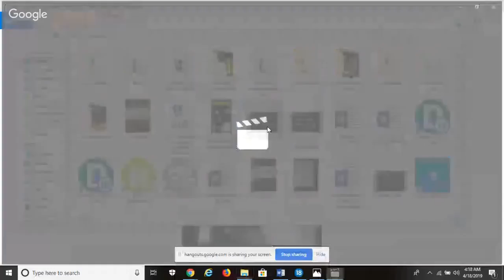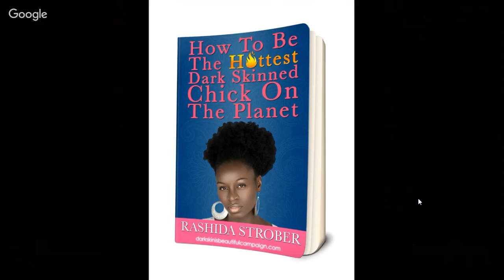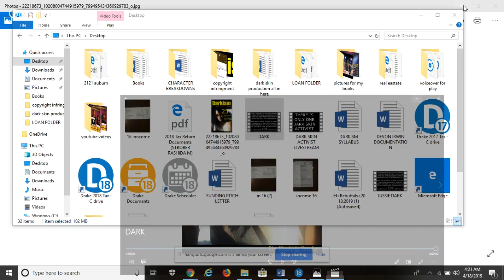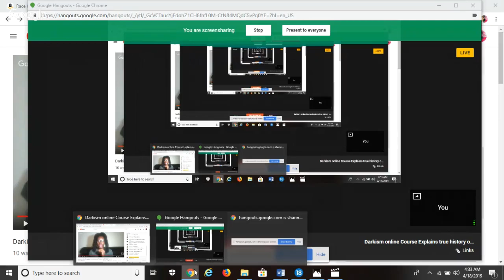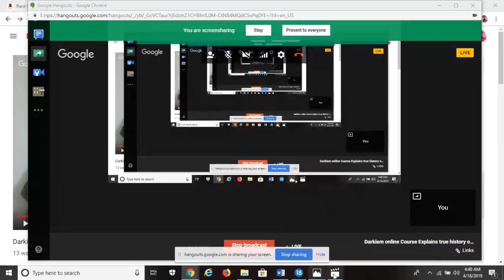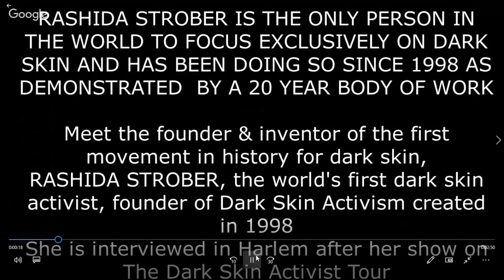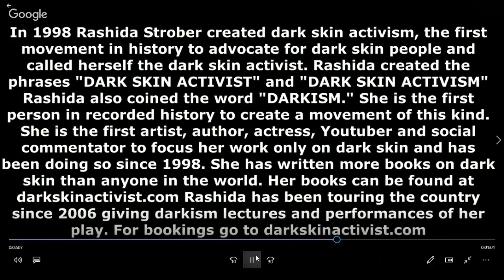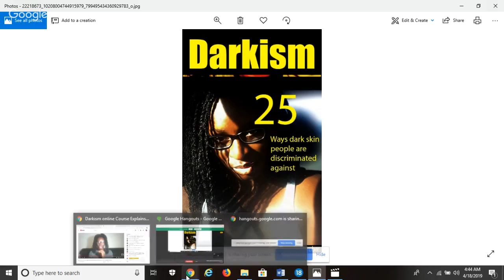Darkism online Course Explains true history of Colorism | By Dark Skin Activist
APRIL 23RD DARKISM COURSE

NEW MAY 21ST DARKISM COURSE THAT INCLUDES THE BOOK

Everybody wants to know who is Rashida Strober and what’s this dark skin thing she started? Well, Rashida Strober, the world’s first and only dark skin activist is the first woman in history to create a movement only for dark skin.  Rashida Strober is the creator, the originator, the architect of the first platform in history for dark skin. She created this dark skin platform in the year 1998 and called it “dark skinned activism” and called herself “the dark skin activist”.  Since 1998 Rashida Strober, the world’s first and only dark skin activist built the dark skin activist platform into a global brand:

RASHIDA STROBER IS THE ORIGINATOR/CREATOR/ARCHITECT OF THE DARK SKIN PLATFORM:

• Rashida Strober is the first black woman and dark skinned woman to make her dark skin the focal point of her career
• 1998 Rashida gave birth to dark skin activism with a speech about the dark skin model Alek Wek given at saint Petersburg College
• 1998 to 2005 Rashida served as activist in her community while continuing to develop creative works around only dark skin
•  2006 Rashida created the dark skin activist tour featuring her one woman play about dark skin which is the first of its kind called,  A dark skin woman’s revenge
• 2009 Rashida built the first dark skin website
• 2012 Rashida created the first dark skin show  that focused only on the issues of dark skin called A dark skin woman’s revenge
• 2011 Rashida created the concept/ paradigm of darkism and wrote and published the book Darkism: 25 ways dark skin people are discriminated against in 2016. The book can be found at Queenofdarkskin.com or Amazon
• In 2013 Rashida wrote the first motivational book for dark skin females called, “ How to be the hottest dark skin chick on the planet” The book can be found at
Queenofdarkskin.com or on Amazon
• 2013 Rashida made history appearing on TV as the first to bring the dark skin platform to the masses by being the first to bring the “bullied for a dark skin girl narrative” to TV
• 2014 Rashida brought dark skin counseling online and has since counseled countless people on colorism and darksim. She is the first person in history to do colorism and darkism counseling
• 2014 Rashida introduced the dark skin activism platform to the Tommy Sotomayor Show which was previously unheard of
• Since 2014 Rashida set the colorism debate standards that all others have followed by being the first to debate countless men and women on social media in regards to colorism and darkism. Youtube Rashida Strober interviews.
•  2015 The dark skin activist brand became famous and known to millions due to the Kendrick Lamar social media post that Rashida wrote in regards to what she viewed as colorism and darkism in his mate selection choice.
• 2015 people all over the world wrote about The dark skin activist, Rashida Strober including The Breakfast Club’s, Charlemagne making Rashida “Donkey of the day”  for being the dark skin activist  and calling out Kendrick Lamar’s colorism and darkism.
• 2017 Rashida made history as an opponent in the first colorism/ darkism debate with another black woman on Saneter TV
• Rashida Strober is the first artist to focus her work only on dark skin
• Rashida Strober is the first author to write  about only dark skin
• Rashida Strober has written more books on dark skin than anyone in the world
• Rashida Strober has written more plays on dark skin than anyone in the world
• Rashida Strober is the creator of social commentary on dark skin
• Rashida Strober is the first actress to initiate performances only on dark skin
• Rashida Strober is the first debater to focus only on darkism and colorism
• Rashida Strober is the creator of the paradigm darkism
• Rashida Strober is the undisputed queen of dark skin as evidenced by a record that stems back to the year 1998.